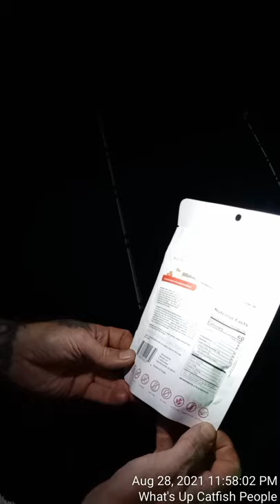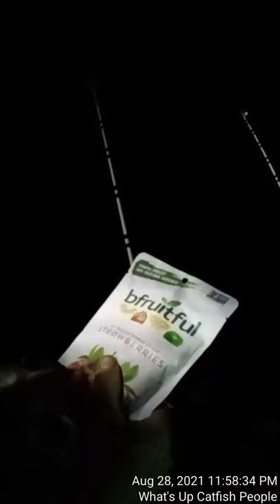Catching Flathead , Blue, Channel Catfish and a Gar. Fishing Dan River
went down to the Dan River Virginia flathead catfish blue catfish Channel Cats and some gar riverfishing gar pennreel bluecatfish Flatheadcatfish stateparkva danriver catfishrigs muddyriverfishing fish channelcat riverfish CatchTheFever bigcatfever I also want to give special thanks to my best friend of 30 years for help making all of this possible and helping me make my dreams come true thank you old buddy I know my dad he's looking down on us he's proud and smiling thank you T.B